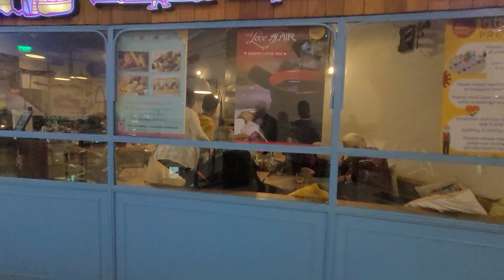الملابس والاثواب النسائية دلهي الهند mall of India 🇮🇳